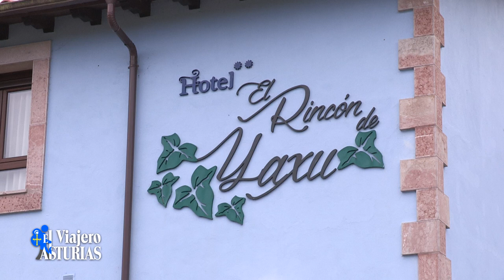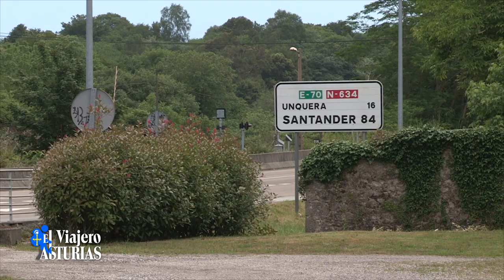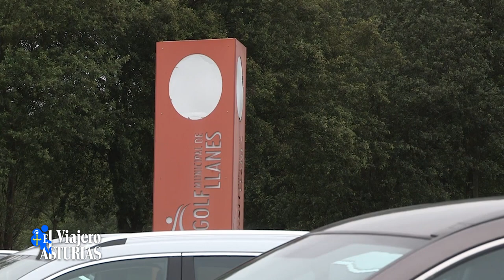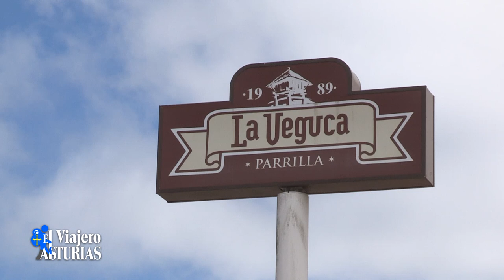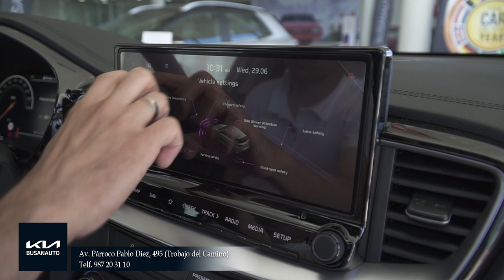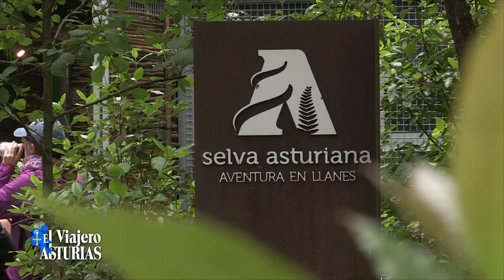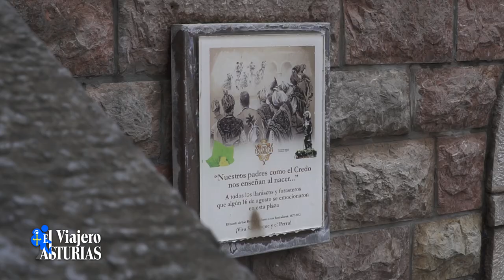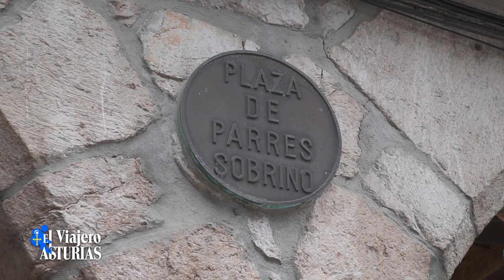EL VIAJERO ASTURIAS 2, LLANES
Segundo programa de esta tercera temporada. Llanes sigue y seguirá siendo nuestro destino. Pero para acercarnos hasta Llanes, primeramente visitamos las instalaciones de Busanauto a recoger nuestro Kia Ceed. Y llegando a Llanes, primera parada en nuestro alojamiento, El Rincón de Yaxu. Un hotelito que gracias a su ubicación, nos pone en el punto centro de nuestros desplazamientos. En el Ayuntamiento nos espera el Concejal de Turismo y Deportes que nos lleva a conocer un magnífico campo de golf de titularidad municipal. Muy cerca de este campo de golf se encuentra la Sidrería Parrilla La Veguca, un impresionante establecimiento donde degustar los productos de la tierra, con espacio infantil y diferentes estancias tanto en interior como en terraza. Una buena opción de ocio es la Selva Asturiana, un importante lugar de tirolinas, y aventuras de tiempo libre. Terminamos el recorrido con Javier, propietario de Sidrería Restaurante El Cuera, un clásico e imprescincible en el centro de Llanes.
Y como siempre a la vuelta visitamos a nuestro amigo Alfonso de Alauto. Nos sorprende con una noticia que en poco tiempo dará paso a un futuro interesante: ¡La vida sigue igual!